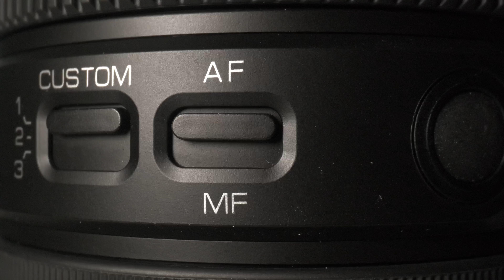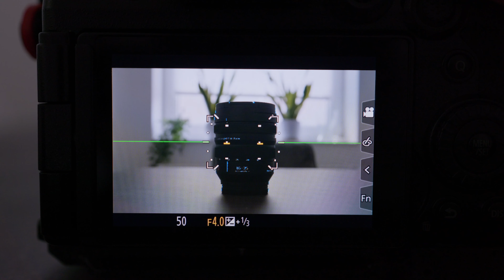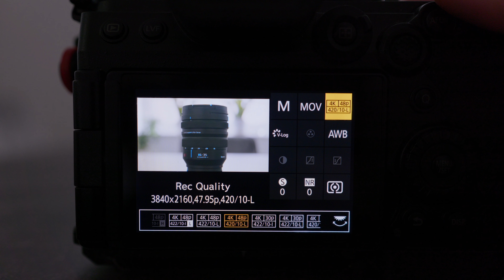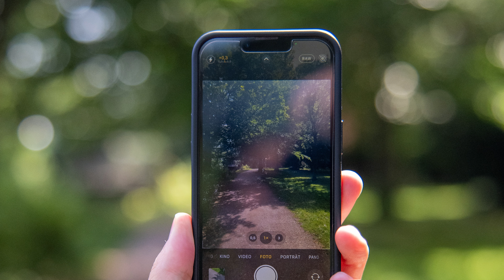Samyang 35-150 mm für L-Mount | Review (German)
📸 Samyang 35-150mm f2.0-2.8 auf der LUMIX S5IIX –  Review für Filmemacher und Fotografen 📸

0:00 - Einführung
0:16 - Unboxing & Qualität
1:14 - 6 Brennweiten 1 Linse
1:50 - Custom Modes
2:14 - Ideales Setup
2:46 - Preisvergleich mit Primes
3:33 - Crop-Vorteil
4:35 - Autofokus-Test
5:46 - Flares & Bokeh
6:50 - Naheinstellung
7:03 - Fazit

Hallo zusammen, willkommen zu meinem neuesten Video! Heute teste ich das Samyang 35-150mm f2.0-2.8 Objektiv auf meiner LUMIX S5IIX und teile meine detaillierten Eindrücke mit euch. Ob ihr Filmemacher oder Fotograf seid, dieses Video bietet euch einen tiefen Einblick in die Leistung dieses vielseitigen Zoom-Objektivs.

Im Video erfahrt ihr:

    Die Bildqualität und Schärfe des Objektivs
    Autofokus-Geschwindigkeit und -Genauigkeit
    Leistung bei verschiedenen Lichtverhältnissen
    Bokeh-Qualität und Hintergrundunschärfe
    Verarbeitungsqualität und Handling

Ich habe das Objektiv auf Herz und Nieren getestet, um euch die besten Informationen für eure Kaufentscheidung zu liefern. Schaut euch das Video an und lasst mich wissen, was ihr denkt!

ENG

📸 Samyang 35-150mm f2.0-2.8 on the LUMIX S5IIX – Comprehensive Review for Filmmakers and Photographers 📸

Hello everyone, welcome to my latest video! Today I’m testing the Samyang 35-150mm f2.0-2.8 lens on my LUMIX S5IIX and sharing my detailed impressions with you. Whether you’re a filmmaker or a photographer, this video provides an in-depth look at the performance of this versatile zoom lens.

In the video, you'll learn about:

    The lens’s image quality and sharpness
    Autofocus speed and accuracy
    Performance in various lighting conditions
    Bokeh quality and background blur
    Build quality and handling

I’ve put this lens through its paces to give you the best information for your purchasing decision. Watch the video and let me know what you think!